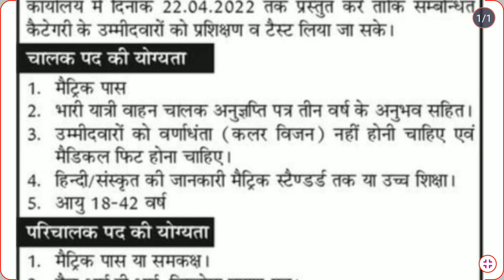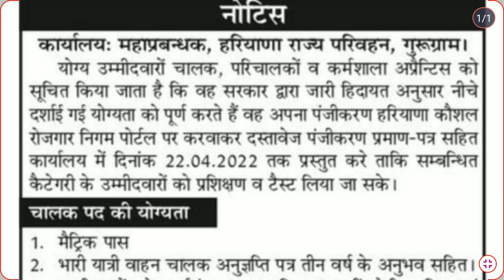Haryana Roadways Gurgaon new bharti 2022 | Driver, Conductor New Recruitment 2022 | HKRN Bharti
haryana roadways jobs 2022, roadways job2022, roadways bus driver bharti, roadways bus conductor job
Haryana Roadways New Bharti 2022 - Driver, Conductor New Recruitment 2022 - HKRN Bharti - KTDT
Haryana Roadways New Bharti 2022 ||Driver, Conductor New Recruitment 2022 || HKRN Bharti ||
हरियाणा कौशल रोजगार निगम ड्राइवर कंडक्टर हेल्पर के लिए फॉर्म कैसे भरें और कौन कौन भर सकता है
haryana roadways vacancy driver, haryana roadways conductor job, haryana roadways me job kaise paye
हरियाणा रोडवेज भर्ती 2022 | Haryana Roadways Driver Conductor Vacancy 2022 | Haryana New Vacancy
kaushal rojgar fresher registration hkrn/हरियाणा कौशल रोजगार निगम फ्रेशर रजिस्ट्रेशन
haryana roadways conductor vacancy 2022,haryana roadways driver jobs, haryana roadways conductor jobharyana roadways vacancy driver,
haryana roadways job 2022, haryana roadways conductor vacancy 2022
newgovtjobalert2022 bank job technical
offline2022 upcoming vacancy recruitment
2022 may aa nay vali sarkari nokri